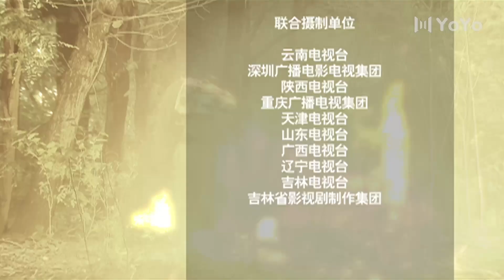狙击手 10丨佟大为&刘孜热血演绎浩瀚烽烟中的冷面狙击手（佟大为/刘孜）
该剧讲述了在抗日战争中期，生活在富裕家庭的大少爷龙绍钦在德国接受了专业的狙击训练后，加入到抗日的队伍中来；在与八路军并肩作战的过程中，他逐渐成长为一位民族英雄的故事。